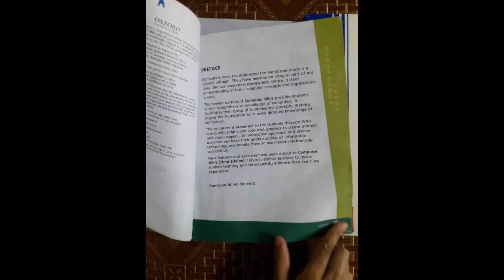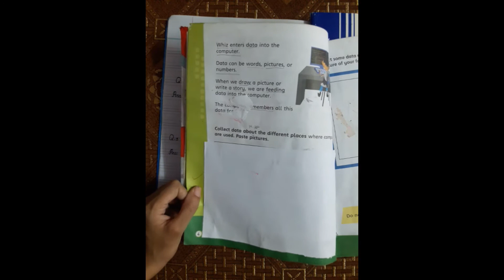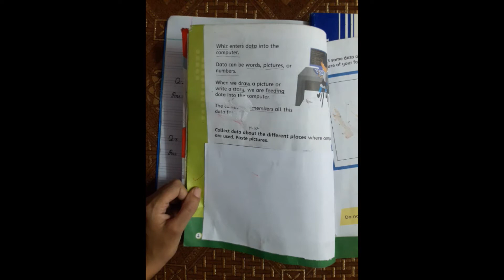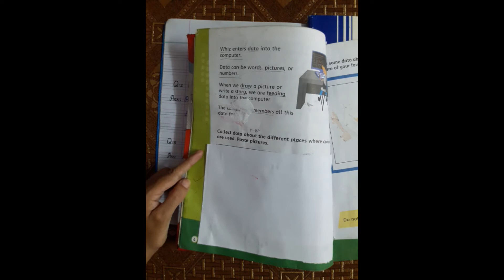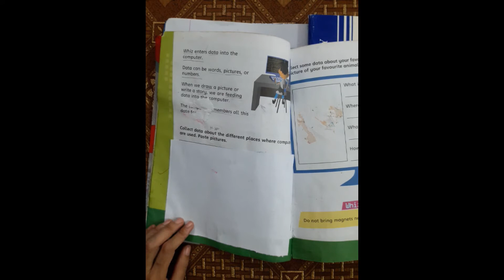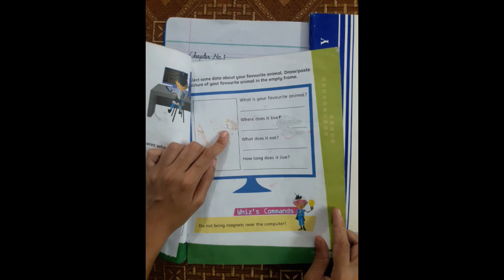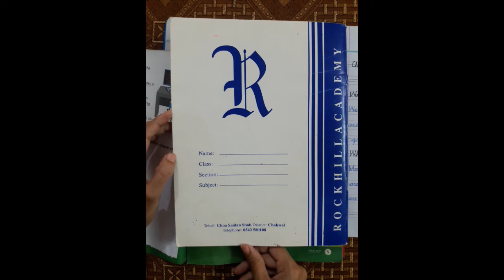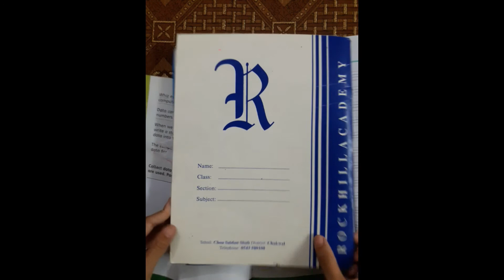Class 2 Computers Memoona Khannam 17August2020